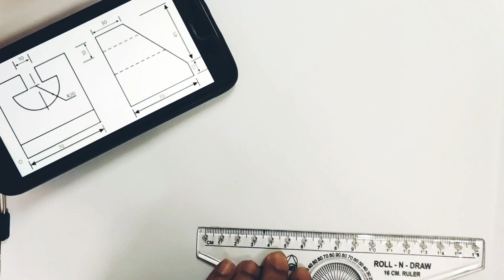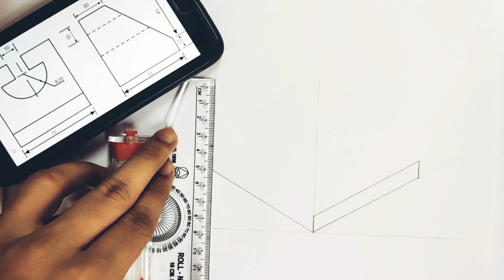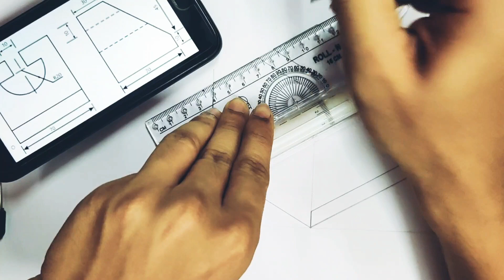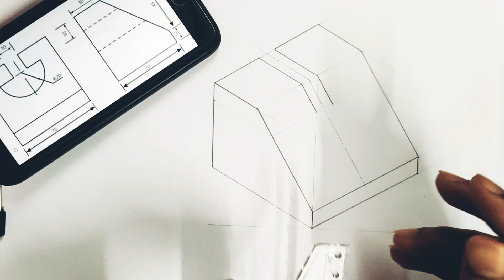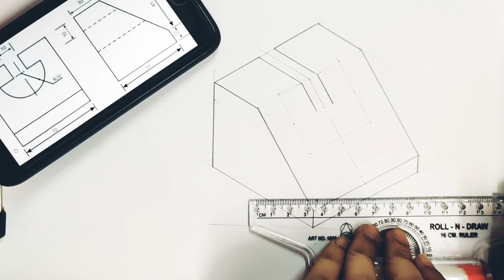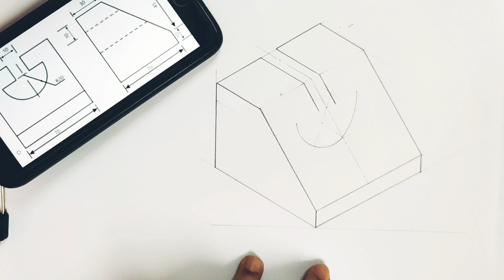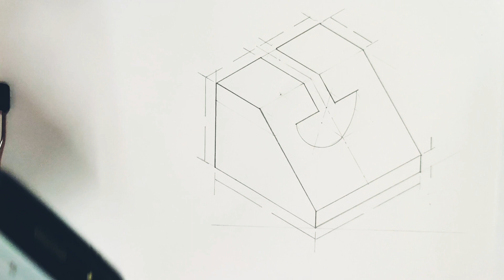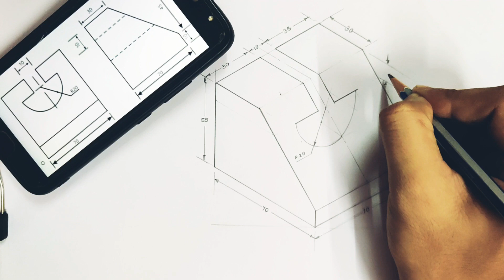Isometric View.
Draw isometric view when Front view and side view us given.